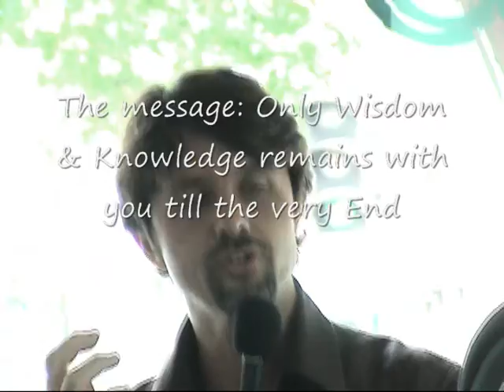Euro 11 (3) Paris Guided City Tour Part 3